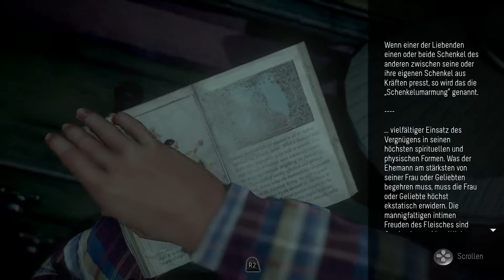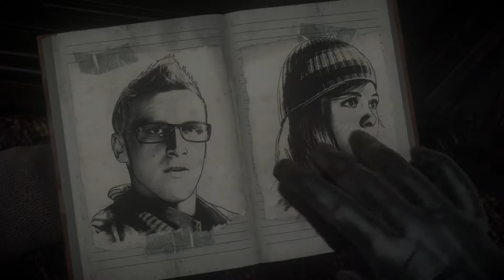Until Dawn - Walkthrough - Episode 3 - Isolation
Walkthrough zu Until Dawn. Achtung: Dieses Video zeigt NICHT die Fundorte aller Sammelgegenstände an! Spielt man genau wie in den Videos gezeigt erhält man nach Spielende 8 Trophäen:

"Sie leben alle" (Gold) Alle acht Freunde haben bis zum Morgen überlebt

"Quicklebendig" (Gold) Alle Jungs haben bis zum Morgen überlebt

"Vier Töchter der Dunkelheit" (Gold) Alle Mädchen haben bis zum Morgen überlebt

"Der geschickte Wolfsmann" (Gold) Mike hat dem Wolf die ganze Zeit im Sanatorium am Leben gehalten (Episode 5 + 9)

"Laute Schreie" (Silber) Mike hat seine Finger abgetrennt, um sich aus der Bärenfalle zu befreien (Episode 5)

"Der Psycho-Kampf" (Silber) Sam oder Ashley hat dem Psychopathen mit einer Waffe angegriffen (Episode 6)

"Kein Schreckenstod für Jessica" (Silber) Jessica hat ihre Nacht des Schreckens überlebt (Episode 4 + 10)

"Lass Em rein" (Bronze) Mike hat Emily erlaubt, im Keller zu bleiben (Episode 8)